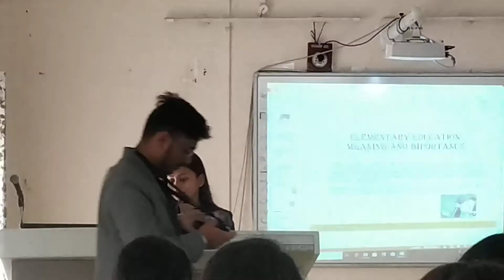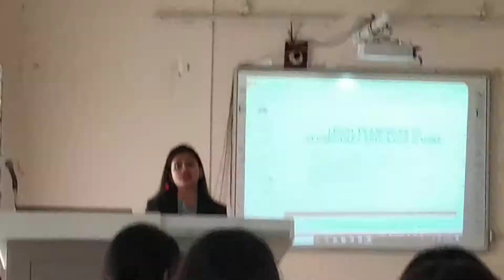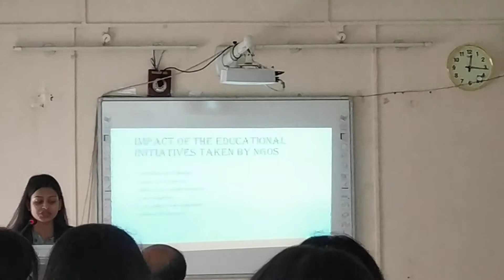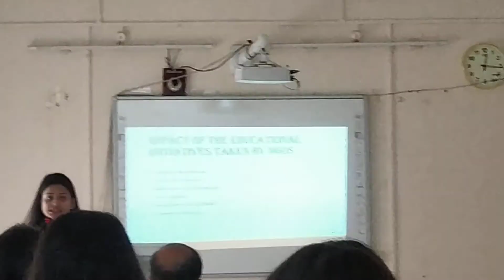Elementary education of Children and the role of NGOs @ Jayeta Ghosh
Excellent privilege to become an eyewitness of the UGC SPONSORED STATE LEVEL SYMPOSIUM on Child Rights, organized by Centre for Child Rights, Department of Law, University of North Bengal. Wonderful thinking  of eminent professors, research schoolers, Student of law colleges & various universities of the State of West Bengal had shared  on various contemporary topics relating to today's symposium.